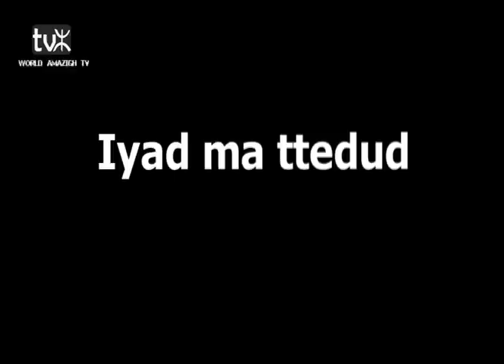Zimu. Part/8 "Iyad ma ttedud"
Zimu en concert au  théâtre l'archipel à Paris
Samedi le 26 mai 2012